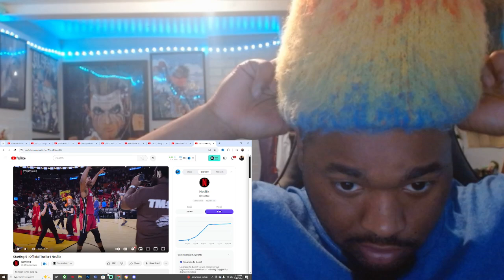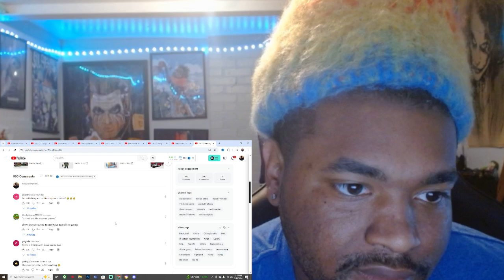Starting 5 Official Trailer REACTION!!!